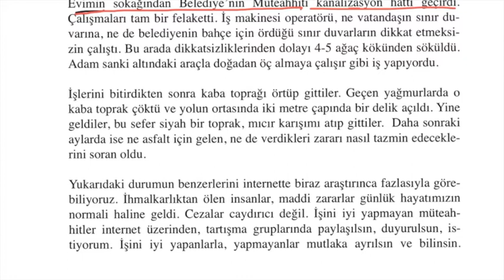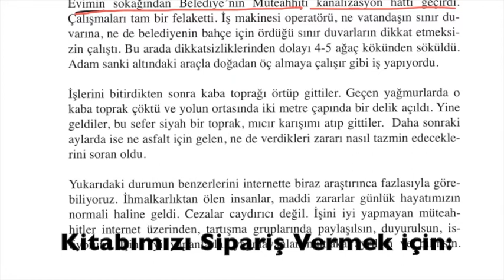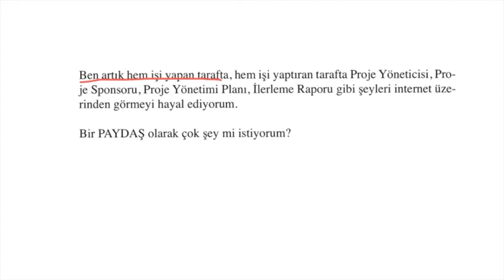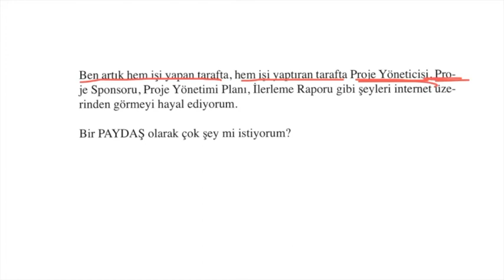Proje Yönetimi Sohbetleri 7- 1.1.1.5. Projelerin İnsan Hayatına olan Etkisi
Projeler, insanların hayatını etkiler. Projeler ne kadar kurallara uygun yapılırsa, toplum huzuru olumlu etkilenir. Buna karşılık yapılan hatalardan ders alınır ve hata yapanlar sorumlu tutulursa, projelerin hayatımıza olumlu katkılarını hissedebiliriz.